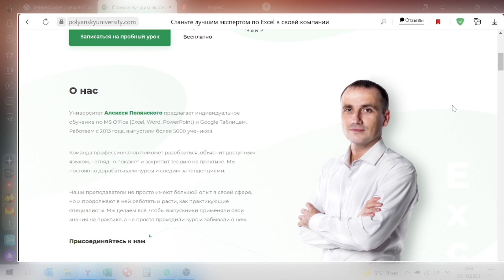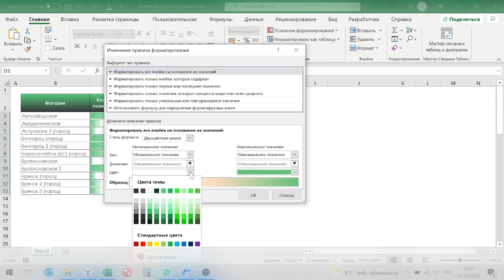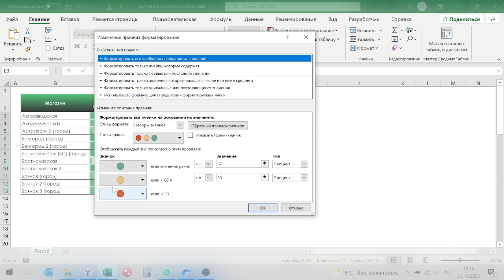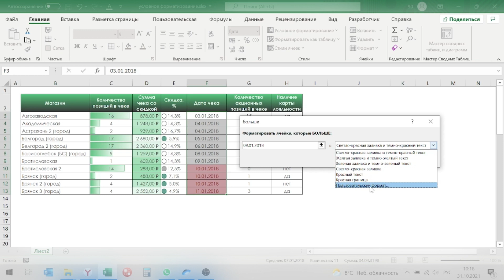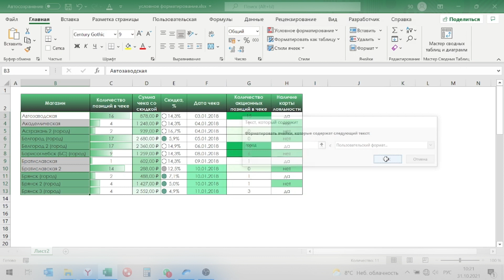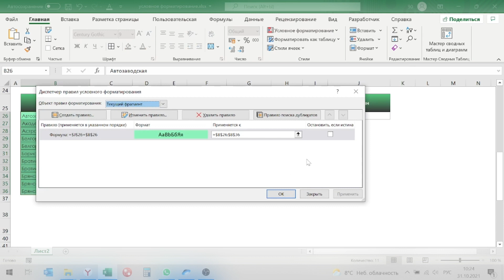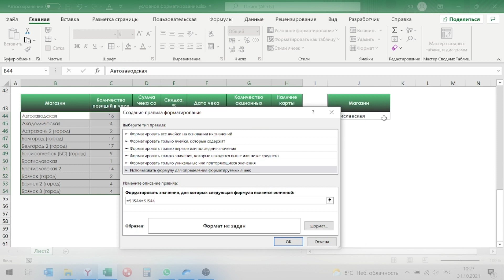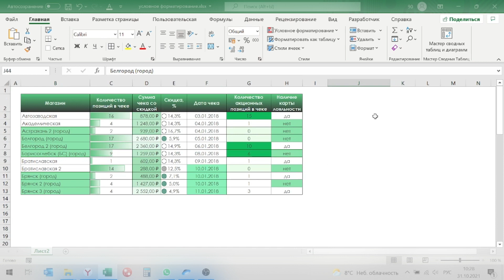Условное форматирование в excel с помощью формул для ячейки и строки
Разберем условное форматирование: гистограммы, цветовые шкалы, значки. Создадим правила
выделения ячеек и строк, посмотрим как ими управлять. Сделаем выпадающий список.